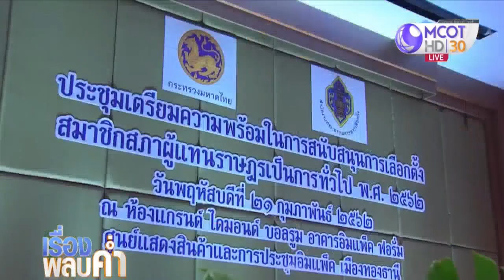กกต. กำชับเป็นกลาง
ประธานกกต.กำชับข้าราชการกระทรวงมหาดไทย และกทม. วางตัวเป็นกลางในการจัดการเลือกตั้ง